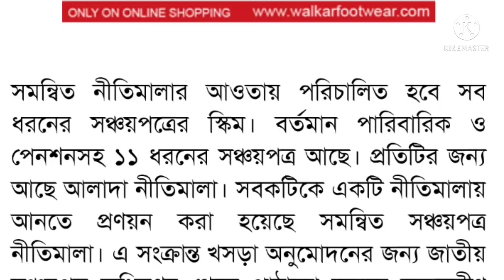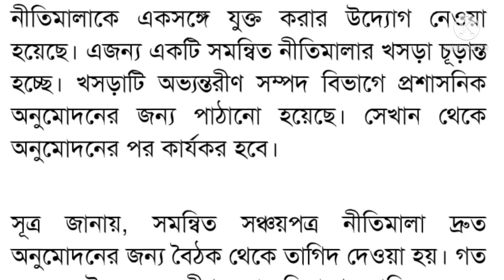সঞ্চয়পত্রের ১১ স্কিম: সমন্বিত নীতিমালার আওতায় আসছে | অনুমোদনের জন্য খসড়া দ্রুত ব্যবস্থা নেওয়ার তাগিদ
sanchayapatra সমন্বিত নীতিমালার আওতায় পরিচালিত হবে সব ধরনের সঞ্চয়পত্রের স্কিম। বর্তমান পারিবারিক ও পেনশনসহ ১১ ধরনের সঞ্চয়পত্র আছে। প্রতিটির জন্য আছে আলাদা নীতিমালা। সবকটিকে একটি নীতিমালায় আনতে প্রণয়ন করা হয়েছে সমন্বিত সঞ্চয়পত্র নীতিমালা। এ সংক্রান্ত খসড়া অনুমোদনের জন্য জাতীয় সঞ্চয়পত্র অধিদপ্তর থেকে পাঠানো হয়েছে অভ্যন্তরীণ সম্পদ বিভাগে (আইআরডি)। সংশ্লিষ্টদের মতে, এটি কার্যকর হলে পৃথক নীতিমালার জটিলতা কাটবে। গ্রাহকদের অনলাইনে সেবা নিতে সুবিধা হবে। একই ডকুমেন্ট দিয়ে সব স্কিমের সঞ্চয়পত্র কেনা যাবে। এতে ব্যাংক ও ডাকঘরের কার্যক্রমও সহজ হবে।Sanchayapatra সঞ্চয়পত্র sanchayapatra_rules_2021 .

sanchayapatra new rules 2021,
sanchayapatra purchase limit 2021,
sanchayapatra new form 2022,
How to Open Sanchaypatra,
post office,
fixed deposit,
fdr,
savings,
sanchayapatra latest news,